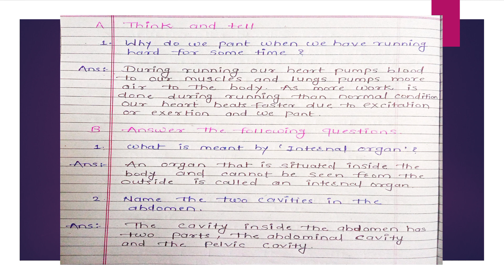EVS (part 1) standard four // Lesson no 11:-A Look inside the Body.// Exercises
EVS (part one ) standard four